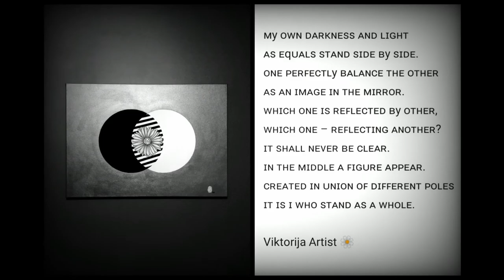BLK 3.0 ⚫ World's blackest black acrylic paint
It wouldn't be me if I never tried the blackest black acrylics on my art. The BLK3.0. Black is my favourite colour. Not because of its darkness, but because it is the absorption of all colours. This painting is a self-portrait. I wanted to make the black circle as black as possible, because it represents the darkest side of my Self, the Shadow, my unconscious, my night, my deepest ocean. So getting the BLK3.0 was my best decision! I really enjoy the matte effect of it. I'm excited to see how it will look like at night. Since black colour absorbs the light, it creates an optical illusion as if the black circle has shrunk and became almost invisible. And the white circle, since white colour reflects the light, seems as if it expands and even "eats" the middle part. So at night the white circle looks bigger than the black one. Same illusion works for people with Myopia even during the day 😂 Aaah, such a fun thing to witness with your own eyes. Now I think I need the whitest white ᕕ( ᐛ )ᕗ